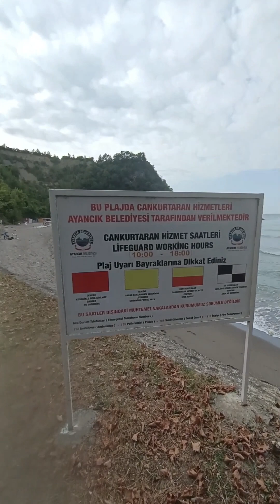AYANCIK BELEDİYESİ ÇAMURCA PLAJI CAN KURTARANI İLE RÖPORTAJ YAPTIK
ÇAMURCA PLAJI CAN KURTARANI İLE RÖPORTAJ

Bugün çamurca plajı can kurtaranı Nejat demircan bey ile röportaj yaptık bizlere kendisini ve yapmış olduğu işi anlattı ve aynı zamanda çamurca plajında nasıl güvenlik önemlerini aldıklarını bizzat gösterdi burdan öncelikle @ayancikbelediyesii  ne  Belediye başkanımız sayın @hayrettin_kaya57 beye ve sayın @cihanozkaya57 beye can kurtaranlarımız sayın  @lifeguarddofficial teşekkürlerimizi sunuyoruz başarılarınız daim olsun

Çamurca plajındaki hizmetler

Kamping alanı : ücretsiz
Duş ve WC : ücretsiz
Otopark : ücretsiz

Ayrıyetten şezlong ve cafe gibi hizmetlerinden ( ücretli) yararlanabilirsiniz